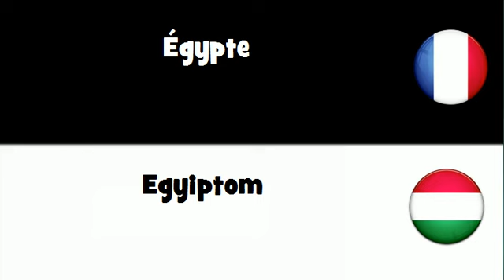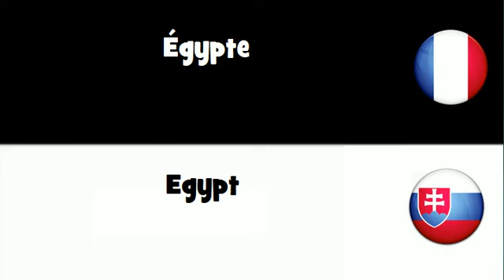VOCABULAIRE EN 20 LANGUES = Égypte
frenchwithvincent VOCABULAIRE EN 20 LANGUES = Égypte